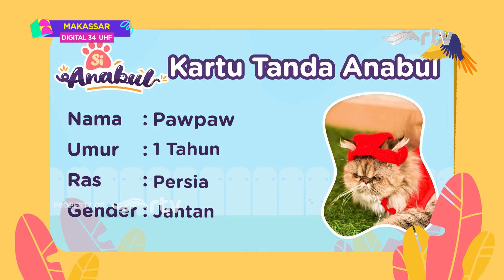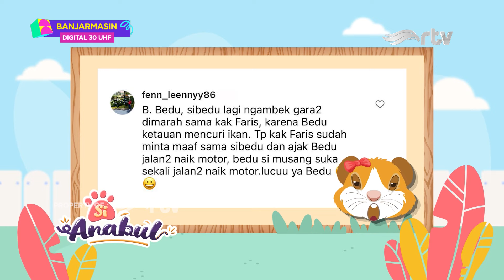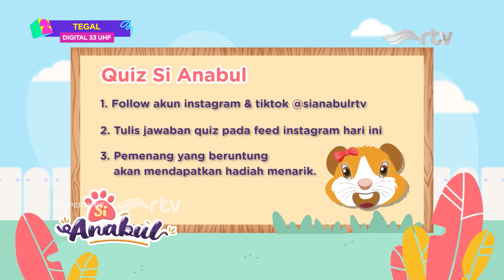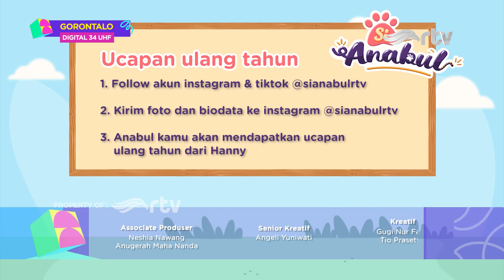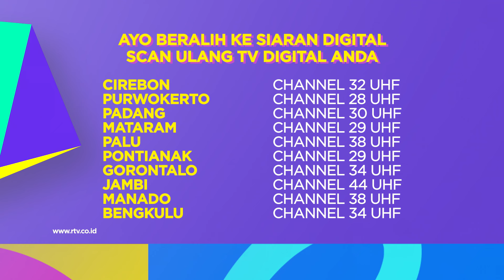SI ANABUL | KALAU ADA ANABUL BARU DI RUMAH, ANABUL LAMA WAJIB TETEP DI SAYANG 🥹🥹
Siapa nih yang punya koleksi anabul baru, terus anabul lamanya di cuekin??? gak boleh yah, nanti mereka jadi sedih, gak percaya??
Tonton selengkapnya episode kali ini sampai habis yah.

- Yogyakarta, Cirebon, Solo: 32 UHF
- Jambi: 44 UHF
- Batam: 48 UHF
- Garut, Cianjur: 27 UHF
- Samarinda, Medan, : 28 UHF
- Balikpapan: 35 UHF
- Tegal, Lampung, Ambon: 33 UHF
- Pekanbaru: 39 UHF
- Sukabumi: 41 UHF